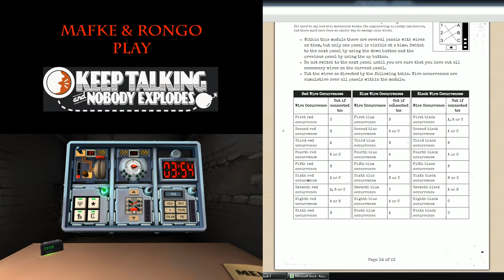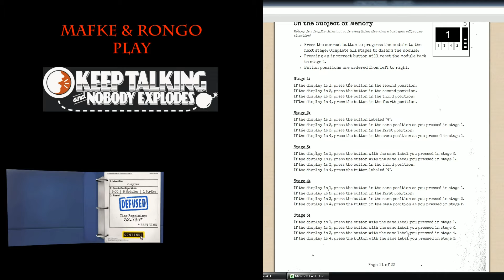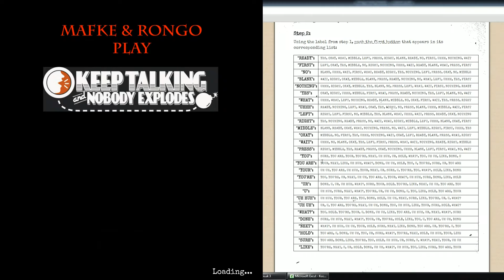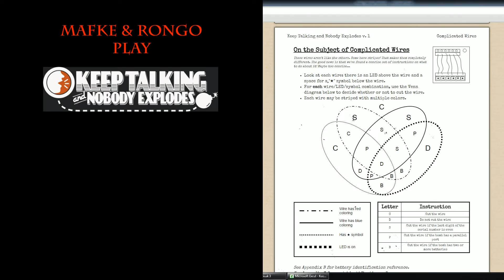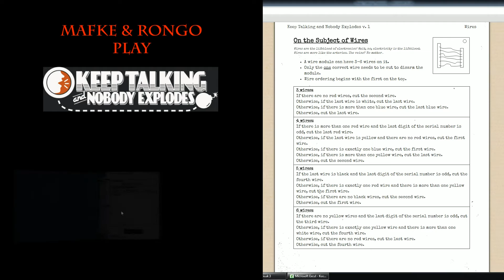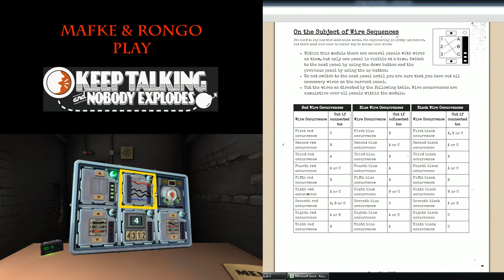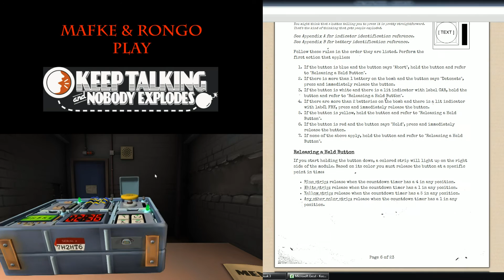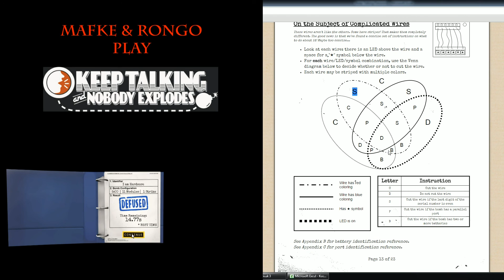Keep Talking and Nobody Explodes! Let's Play: Episode 8 | Mafke & Rongo Coop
Join Rongo and me as we defuse bombs, or at least try to ;)

In Keep Talking and Nobody Explodes, one player is trapped in a virtual room with a ticking time bomb they must defuse. The other players are the “Experts” who must give the instructions to defuse the bomb by deciphering the information found in the bomb defusal manual. But there’s a catch: the experts can’t see the bomb, so everyone will need to talk it out – fast!

Rounds are fast-paced, tense, occasionally silly, and almost always loud. Everybody has a role to play whether they are defusing the bomb or not. Swap out between rounds and share the experience with all of your friends!

Puzzle solving and communication skills - and maybe a few friendships - will be put to the test as players race to defuse bombs while communicating quickly, clearly, and effectively.
Features
Challenging puzzles that will test the limits of your communication skills… and friendships?
A different bomb every time! Procedurally generated puzzles keep the action fresh.
Local multiplayer party game – A great way to experience VR with all of your friends at the same time!
Only one copy of the game needed! If you can talk to the bomb defuser, you can be their expert! Try using your favorite voice chat service and playing remotely.

The bomb defusal manual is freely available and can be printed or viewed on a tablet or any other web-enabled device.